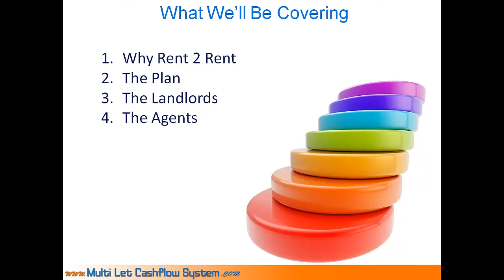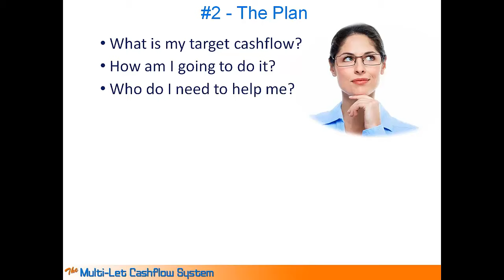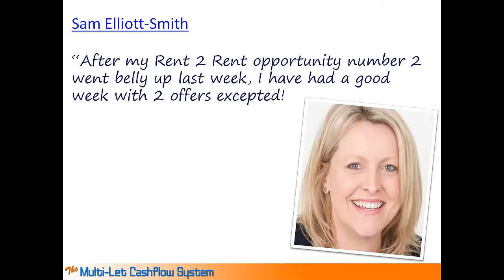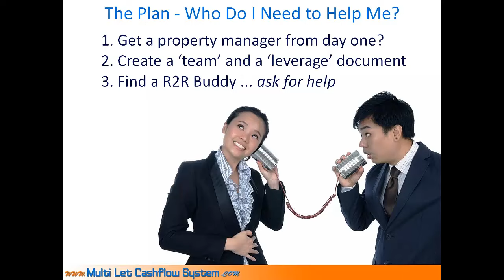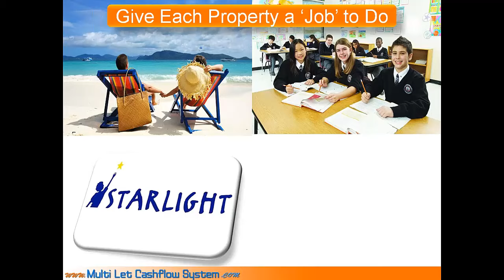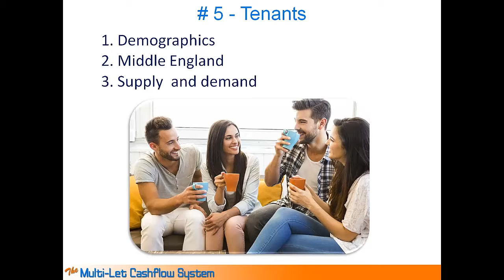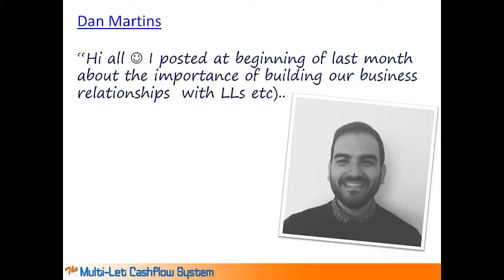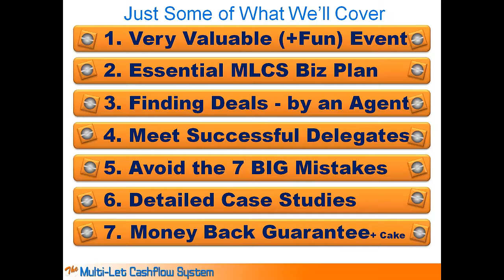MLCS Discovery Day